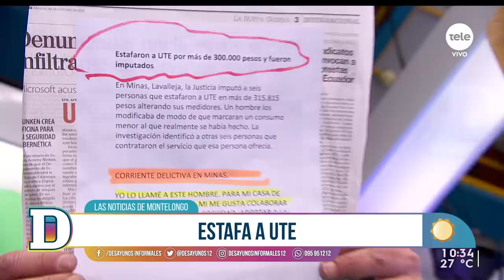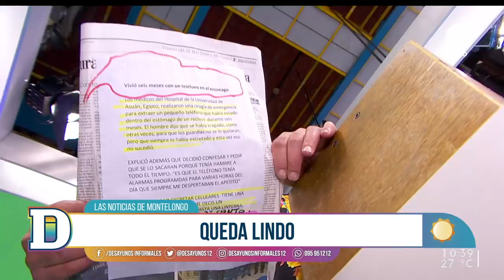Noticias de Montelongo 27/10/2021